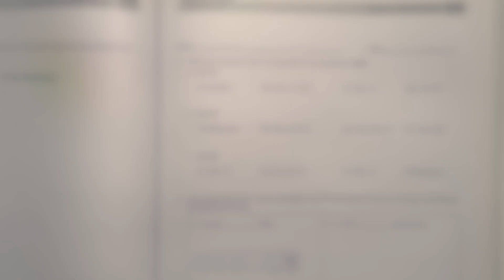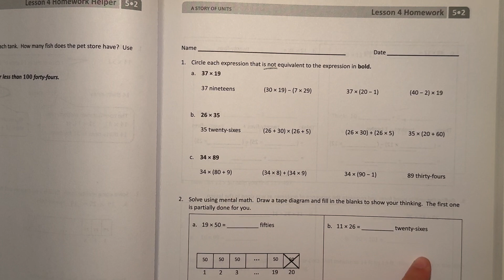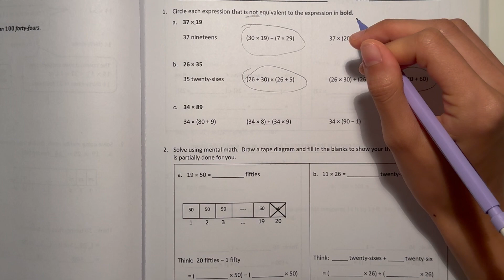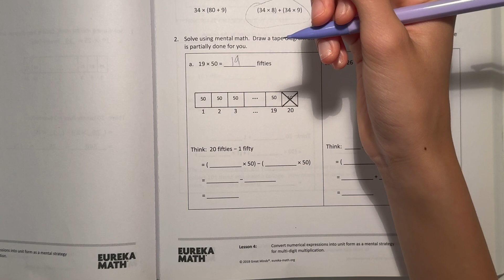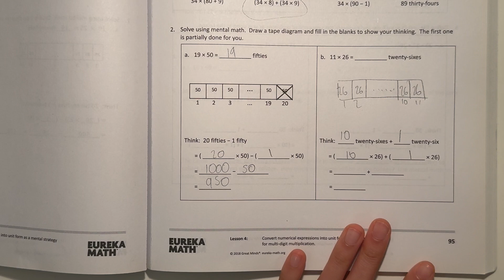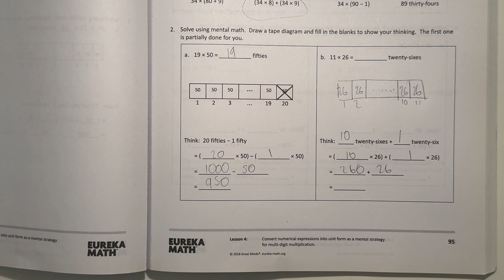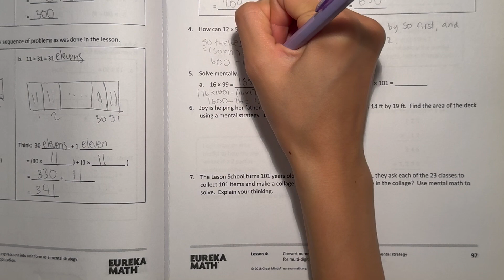Eureka Math Grade 5 Module 2 Lesson 4 Homework